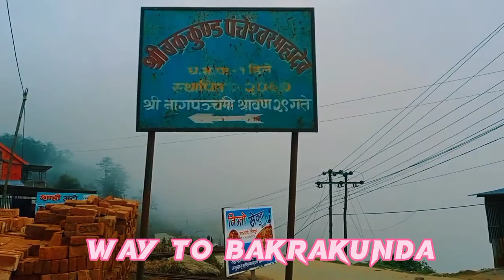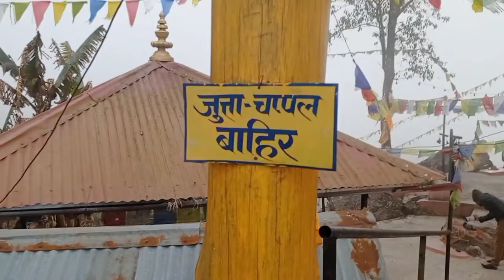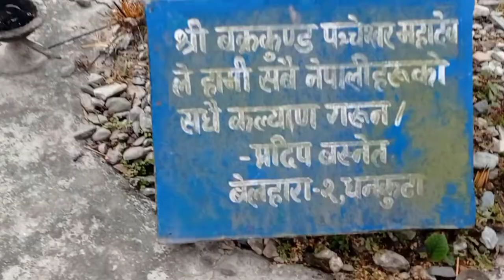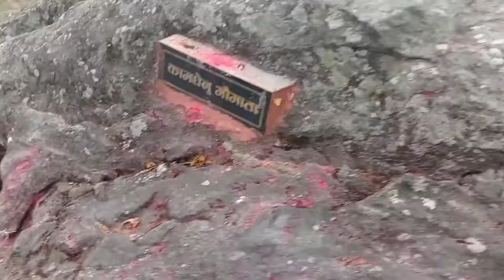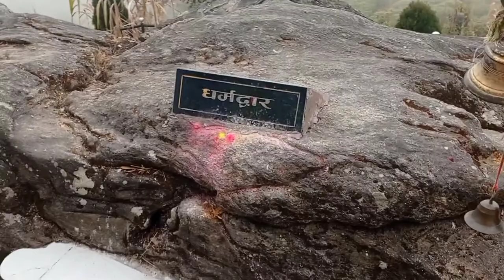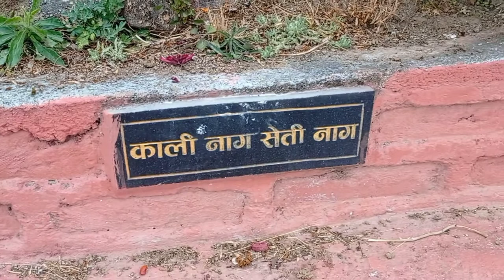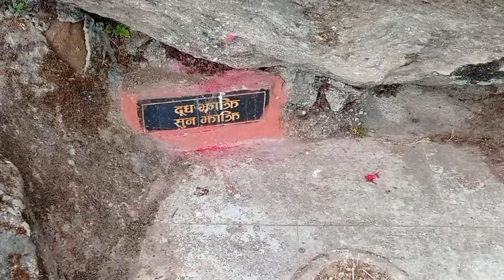village old Temple | Pakhribas to Bakrakunda Pancheshwor Mahadev | Hile Temple 🏯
Bakrakunda Pancheshwor Mahadev
It is located at hile which is religious temple and very old.  It is believe that this temple is very popular temple of pancheshwor mahadev.